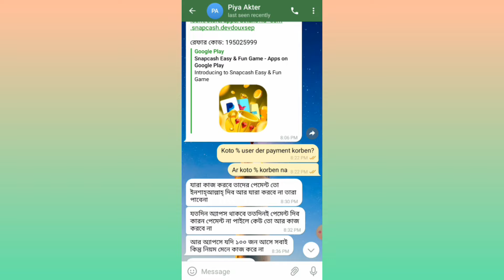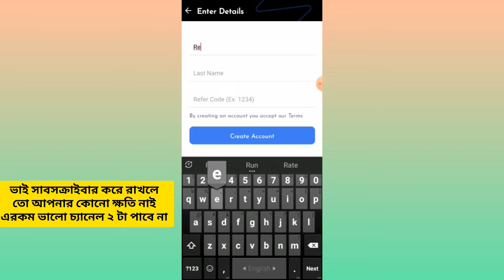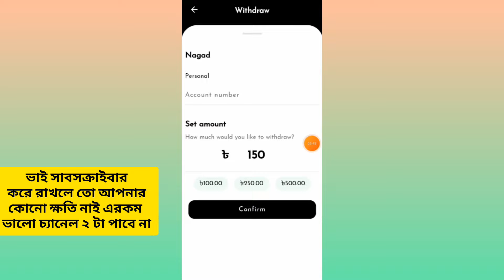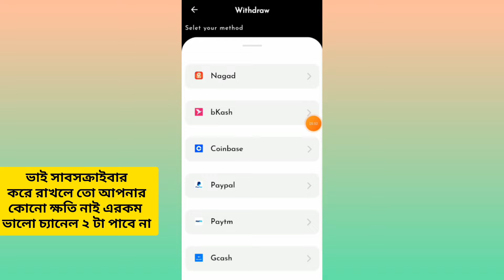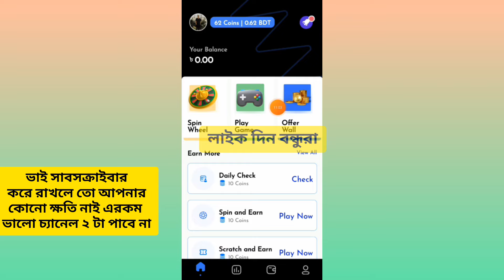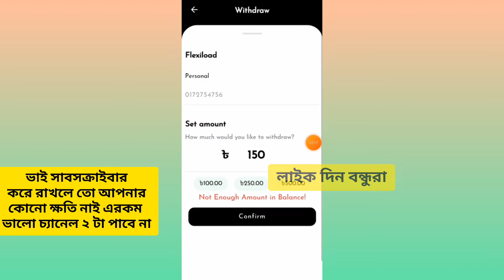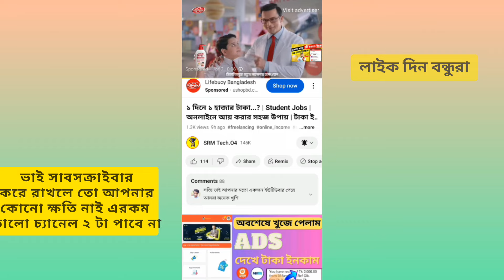How To Make Money Online 2023 | Make Money Online without Investment | টাকা ইনকাম করার সহজ উপায়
How To Make Money Online 2023 | Make Money Online without Investment | টাকা ইনকাম করার সহজ উপায়, srmtech.o4 or Online Income & অনলাইনে আয় করার সহজ উপায় সাথে মোবাইল দিয়ে টাকা ইনকাম

APP Link: এপের অফার শেষ তাই লিংক সরিয়ে দেওয়া হয়েছে

যেকোনো সমস্যায় এপের গ্রুপঃ 👇

Related Research
how to make money online 2023 bangla tutorial
Make Money Online In Bangladesh 2023
make money online 2023 bangla
how to make money online in bangladesh 2023
earn money
earn money bangla

Wanna Promotion Contact with Our Manager
  ▶️ For any Business Requirements : 👇👇